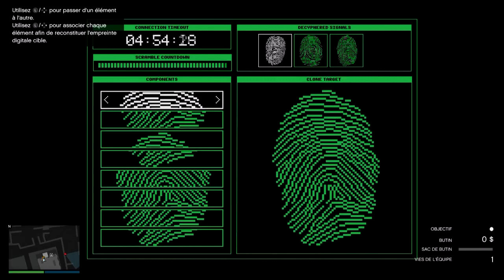ℹ[GTA5] braquage cayo perico | mission final | aide pour les empreintes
gta 5:
- dlc
- maj
- aide
- info
- tuto

NOS CLANS :
communautés ps4 (ouvert a tous):
Mr.Montana
social club (gta5):
mon crew "13 eme mafia" (crew libre):
lien:
destiny (clan)
lien:

RÉSEAU SOCIAUX:

facebook (jeu video)
lien:
lien:
lien:
facebook (gta 6)
lien: